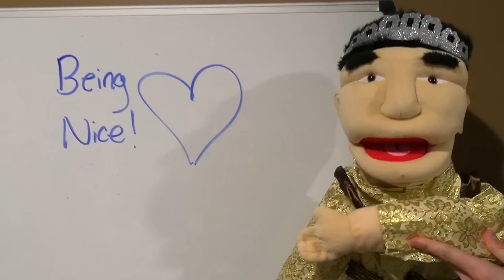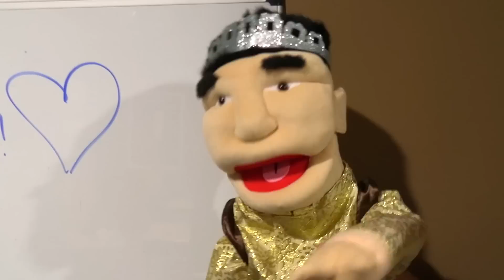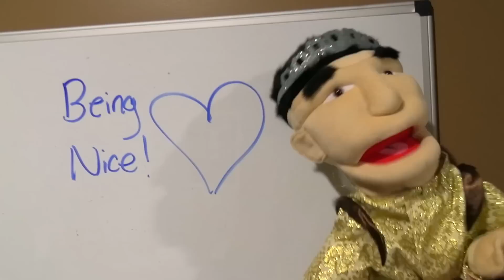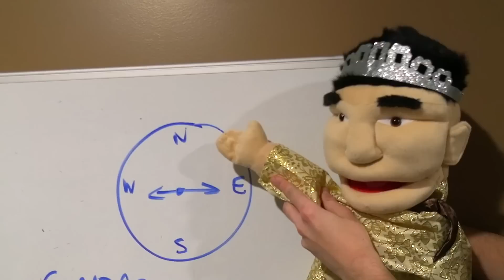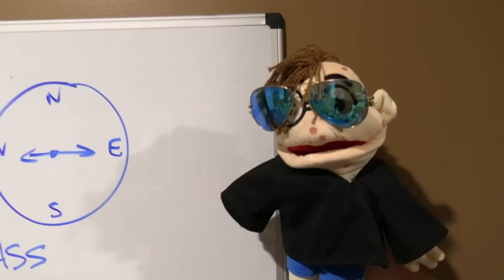SML Parody: Cody The Bully!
Cody is tired of being picked on and becomes a bully!

-= Social Media! =-

Murrysville, PA 15668

Hope you enjoyed and will stick around! From yours truly, SMLMMB, or SML MMB!

Similar to "SML Parody: Jeffy's Music Video!", "SML Parody: Cody's Boyfriend!", "SML Parody: Cody's Lie Detector!" and "SML Movie: Jeffy’s Voice Problem!", this is an SML related video where Cody gets picked on by Jeffy, Joseph and Junior and it's the last straw! Bully feels bad and teaches him how to be a bully like him! The crew doesn't like how Cody treats them. How will they fix this?